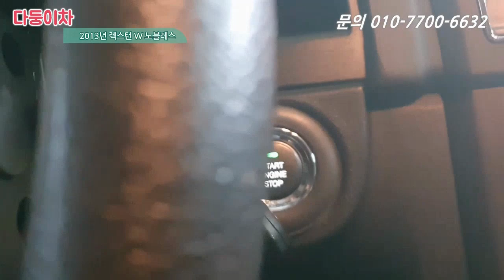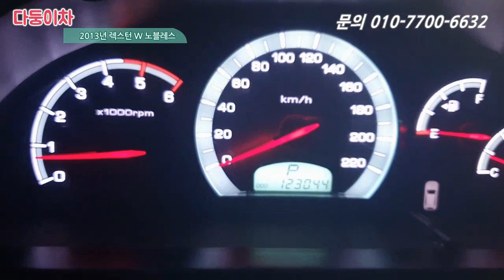허위매물 당하실뻔 한 고객님 저만 믿고 다시 찾아주셨습니다. 감사합니다. [ 다둥이차 렉스턴W 출고영상 ]